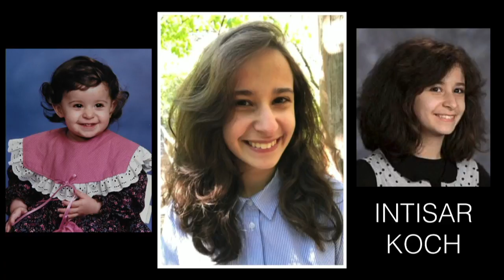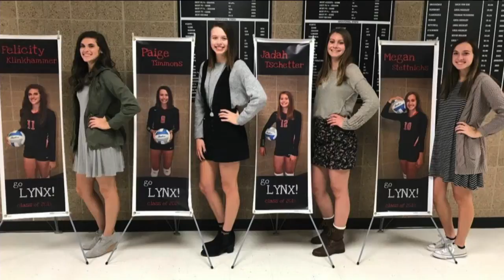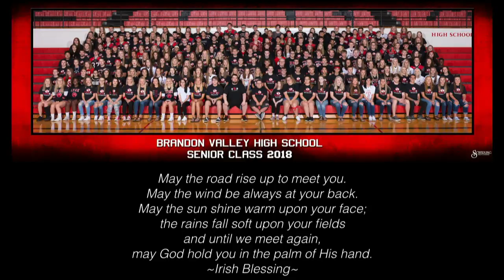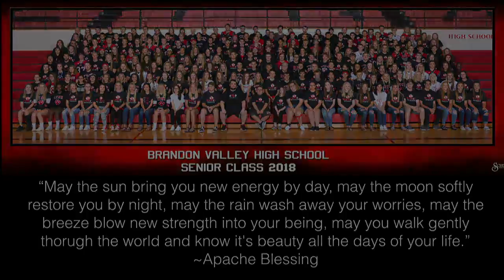Brandon Valley High School 2018 Graduation